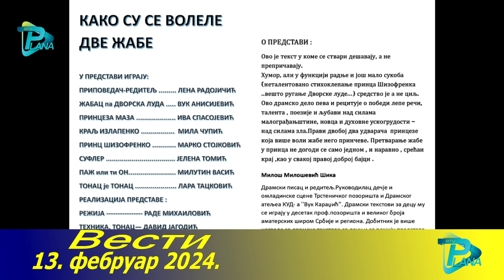VESTI 13. februar 2024. RTV PLANA